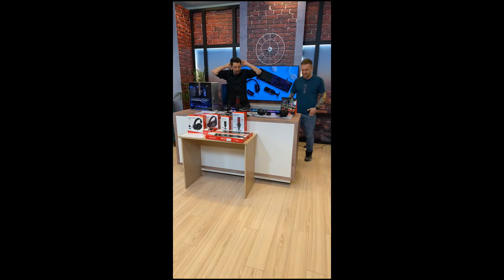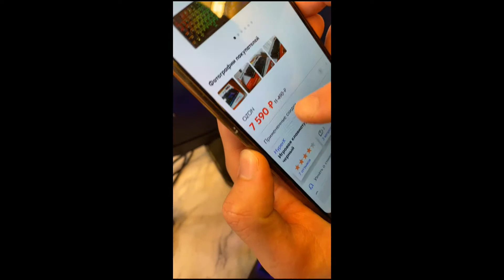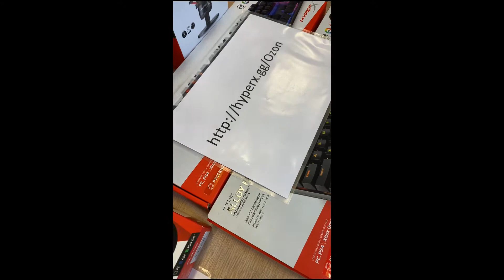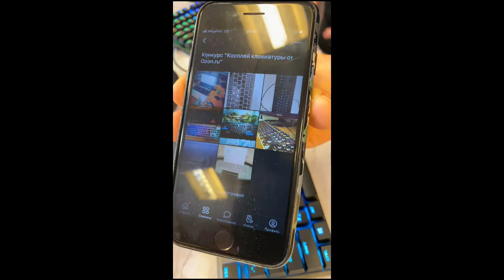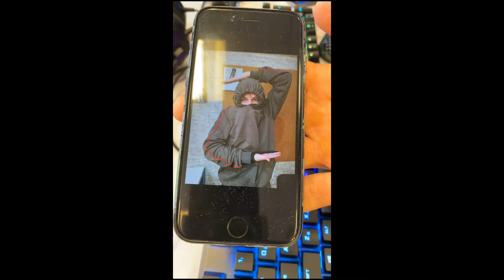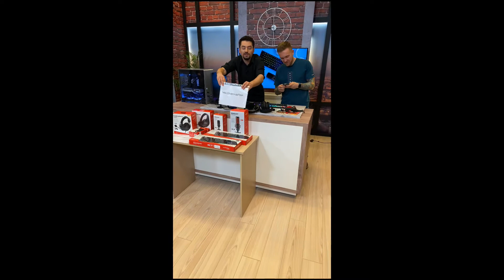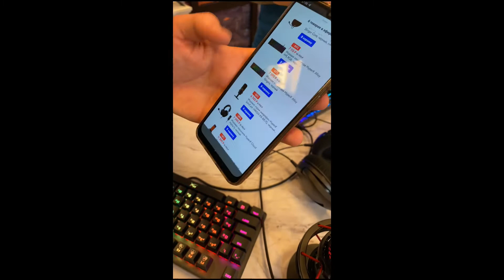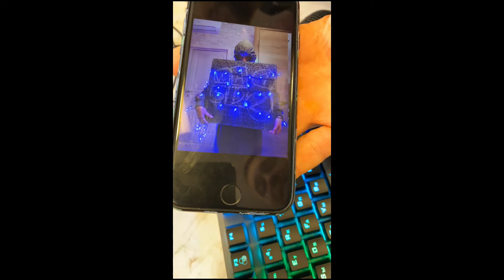Microsoft от 19 марта 2021